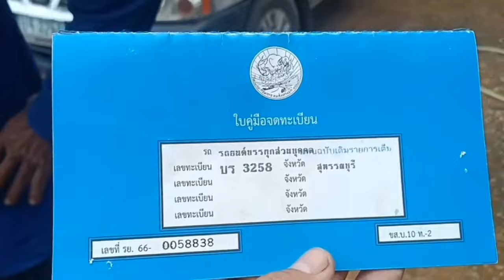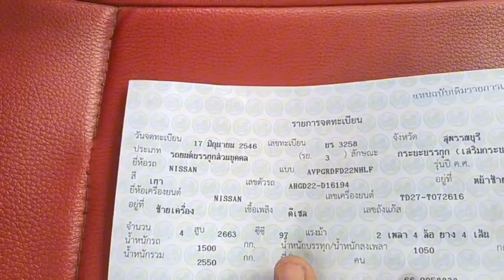กระบะหัวเดียว มือสองถูกๆ 0631688101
ขายรถยนต์ Nissan FRONTIER ดีเซล 2003 กระบะตอนเดียวฟรอนเทียไว้บรรทุกปี2546เ